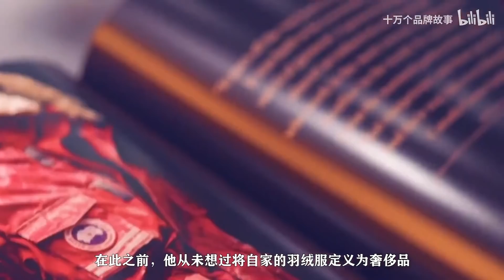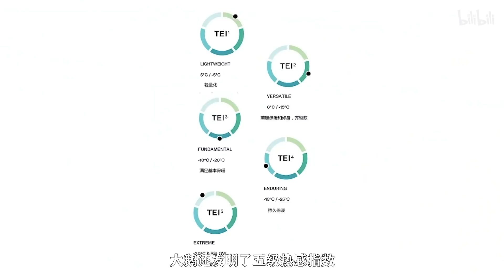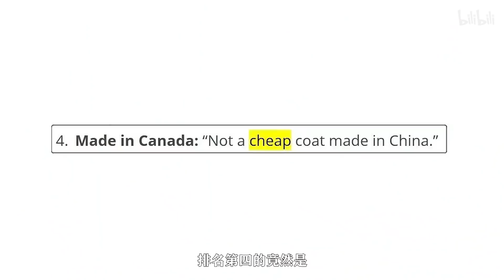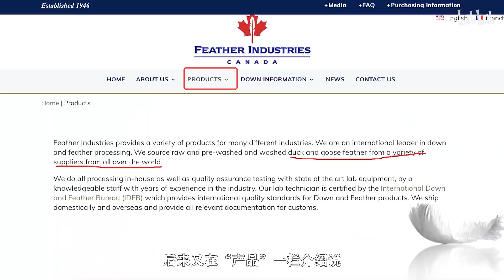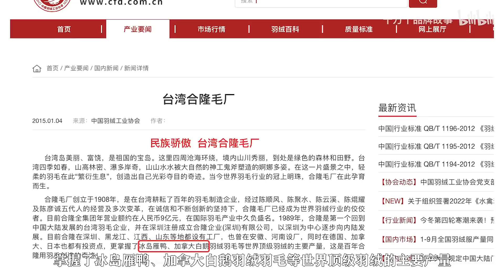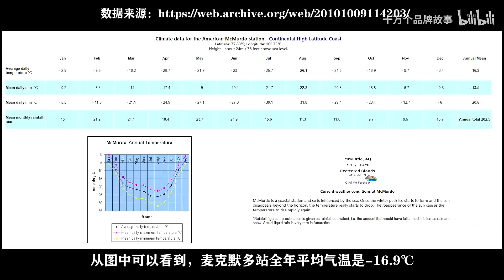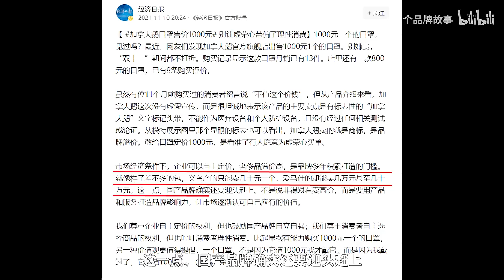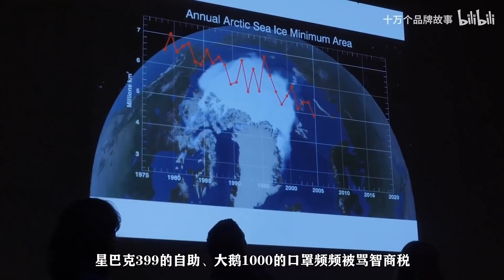加拿大鵝？加拿大訛！加拿大鵝到底是不是智商稅？｜十萬個品牌故事